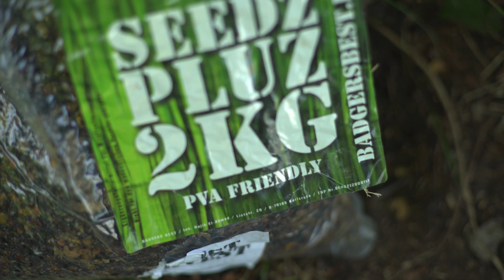Doppelt fängt besser! / TheRiverVlog Folge 17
Endlich wieder am Fluss! Nach einer langen Pause geht es endlich wieder los!